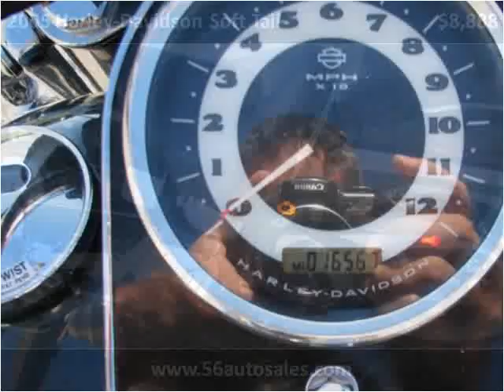2005 Harley-Davidson Soft Tail Used Cars Columbus OH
This 2005 Harley-Davidson Soft Tail is available from 56 Auto Sales.